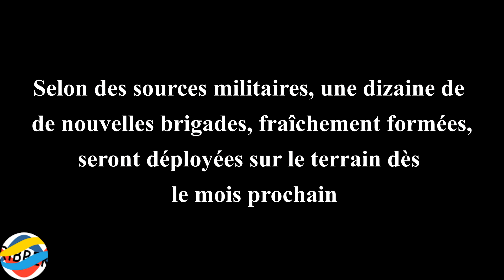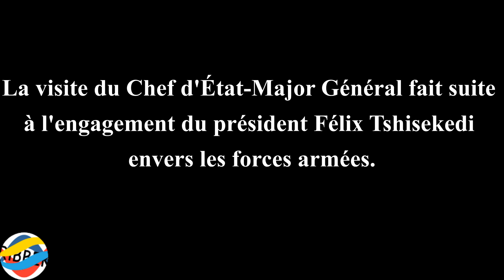🔴FARDC : 10.000 soldats de la promotion “GUÉPARD” de Kitona prêts pour affronter le M23